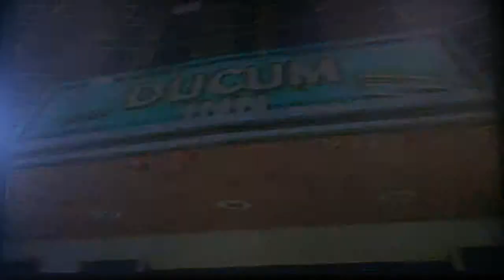GTA Vice City Stories part 44: Purple Haze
This part we are suppose to make a drug deal for Gonzalez but we end up getting high off of the angel dust..